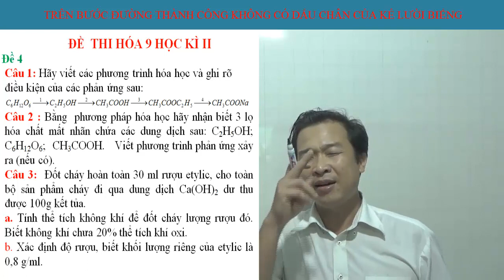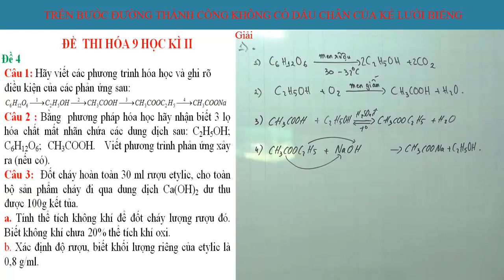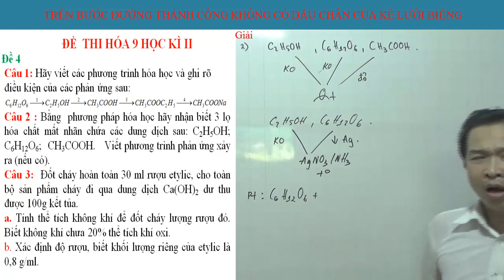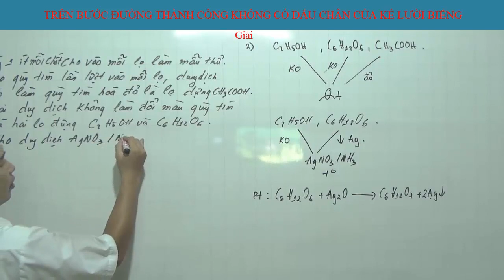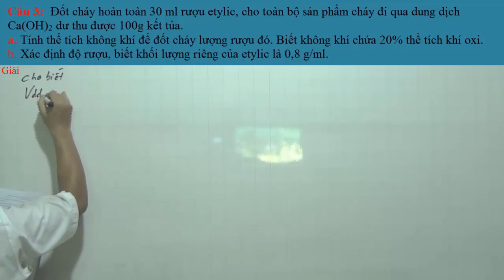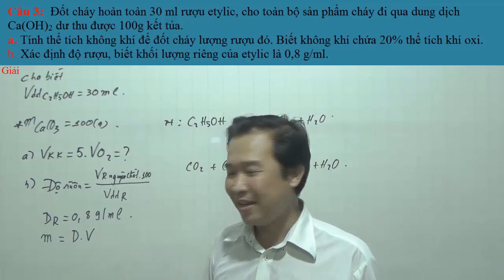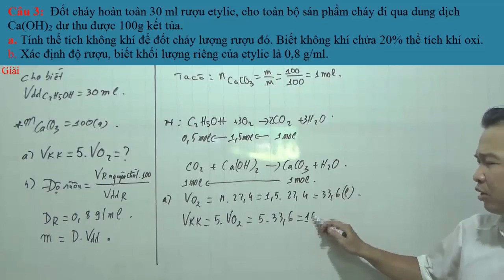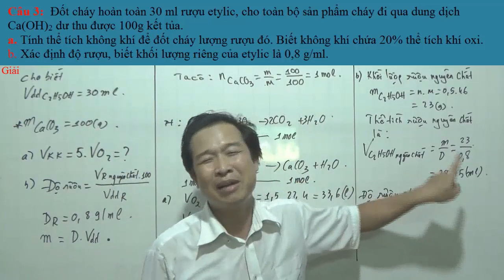HÓA 9 - ĐỀ THI HÓA HỌC 9 KÌ 2 (ĐỀ 4 )